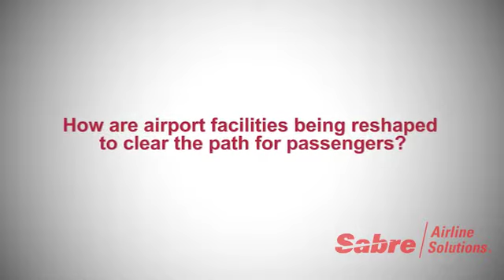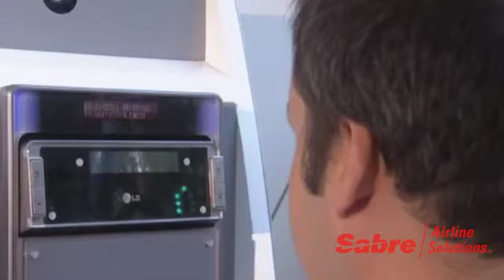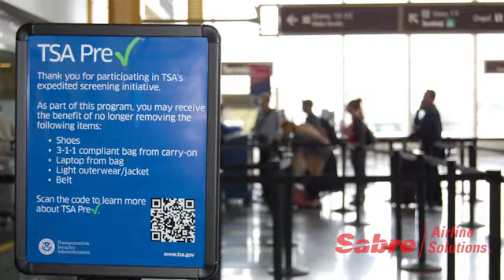Airline Customer Experience - Paul Griffiths, Dubai Airports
Paul Griffiths, CEO of Dubai Airports, discusses how his team aims to dispense with the traditional view of airports and to focus on making the airport experience more customer-centric.